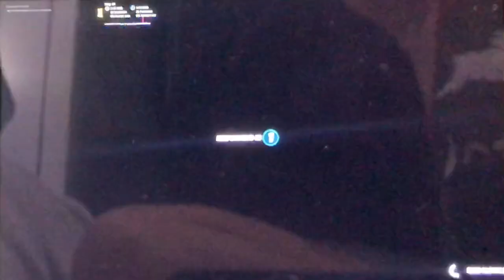Go fish gang